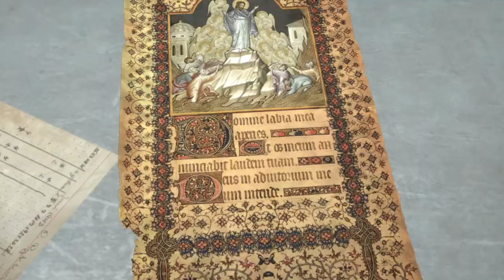Rise of the Tomb Raider_Let‘s Play part 9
More from rise of Tomb Raider